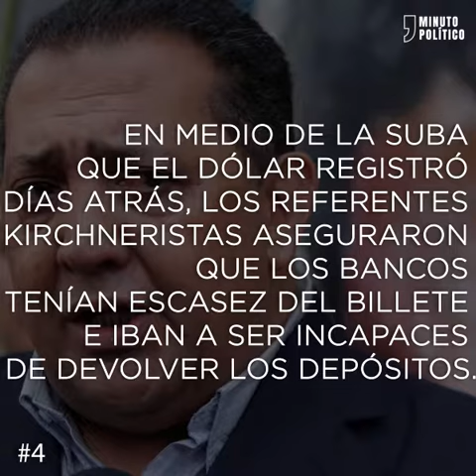5en1 - 07 de Septiembre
LuisCaputo: “Hay fondos externos que juegan en contra”
LuisCaputo aseguró que las negociaciones con el FMI son confidenciales.
El Gobierno analiza gravar los bienes de argentinos en el exterior.
Denuncian a Brancatelli Delia y VictorHugo por plantear un falso corralito.
El Dólar continua este viernes con tendencia a la baja.